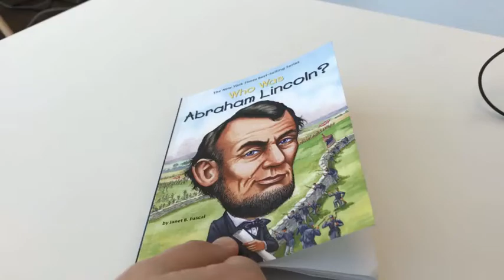AR Book Experience Test 6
AR Book Experience Test 6: Lincoln's Cabin